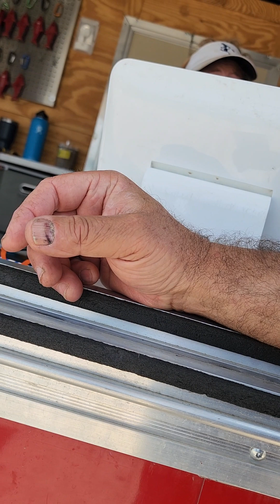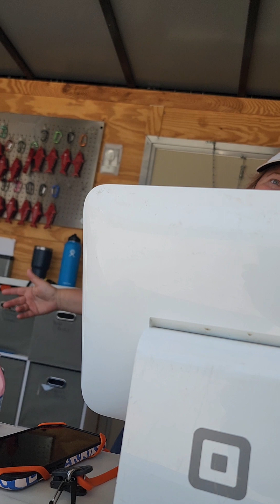June 25, 2023